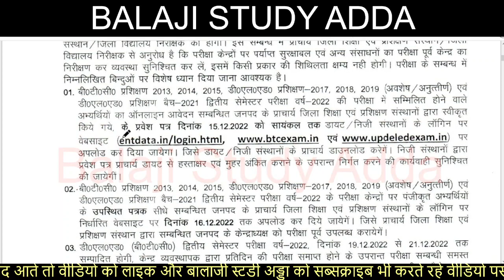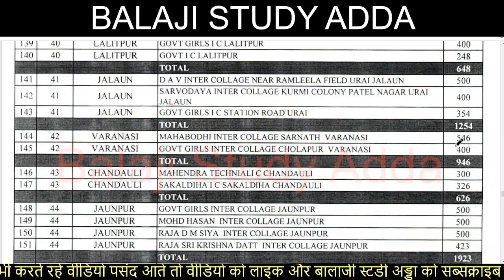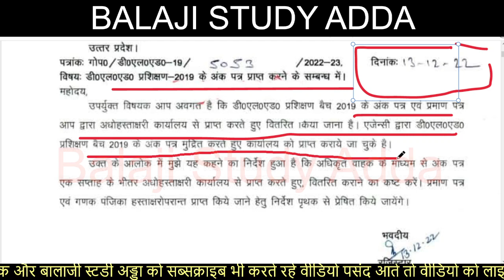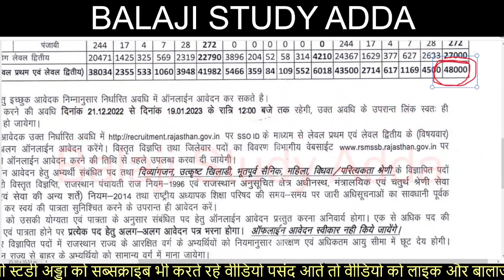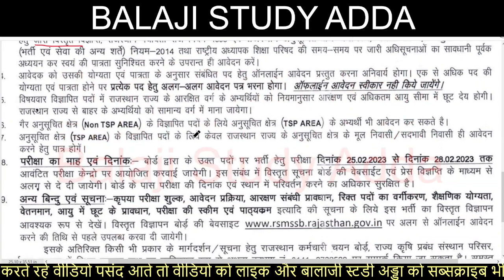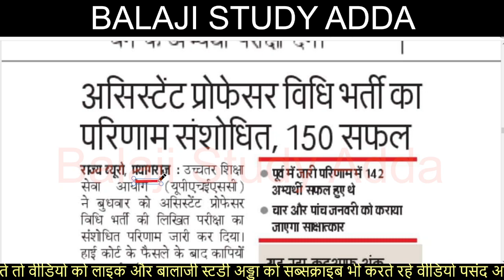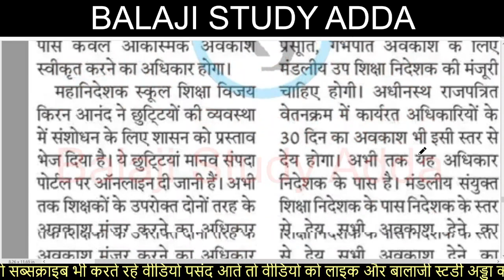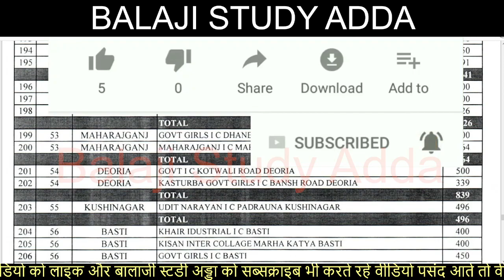DELED SEM EXAM CENTER LIST & DELED 19 BATCH MARKSHEET & REET NOTICE & 15 DEC CURRENT AFFAIR UPDATES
15 DEC 2022 NEWS AND TEACHER VACANCY RELATED UPDATES

राजस्थान प्राथमिक और उच्च प्राथमिक शिक्षक भर्ती नोटिस
डीएलएड सेम एग्जाम सेंटर लिस्ट जारी
डीएलएड 19 बैच मार्कशीट नोटिफिकेशन जारी
UPTET EXAM 2022-23 UPDATE
पीसीएस जे के 303 पदों पर भर्ती को आवेदन आज से
TGT PGT POST EXTEND
डीएलएड सेमेस्टर परीक्षा 19 से माँगी परीक्षा केन्द्रों की सूची
सीएचएसएल 4500 पदों पर भर्ती को आवेदन शुरू
UPPCS NOTIFICATION
इसी माह शिक्षक भर्ती के लिए परीक्षा
परीक्षा नियामक सचिव अनिल भूषण को अवमानना नोटिस
SSC CGL 1 DEC 1ST & 2ND SHIFT QUES
पुलिस में 35757 पदों पर भर्ती
प्रतीक्षा सूची से भरे जाएँगे शिक्षकों के पद
विशेषज्ञ चिकिसको के पदों पर भर्ती
डीएलएड अभ्यर्थियों को 6 हजार पद पर बहाली का मौका
शिक्षक भर्ती के लिए करे आवेदन
एनएचएम में 17291 पदों पर होगी भर्ती आवेदन शुरू
ऐडेड कॉलेज में आश्रित नियुक्ति
कांस्टेबल में पद बढे
आईटीआई में रिक्त पदों पर भर्ती
छात्र अनुपात से शिक्षकों की भर्ती
उत्तर प्रदेश में शिक्षक भर्ती में देरी से सुप्रीम कोर्ट की फटकार
शिक्षक भर्ती विज्ञापन इसी माह
सैनिक स्कूल आवेदन
माध्यमिक स्कूलों में शुरू होगा एक वर्षीय स्किल डेवलप्मेंट कोर्स
CTET 2022 EXAM NO. OF SEATS EXTENDED
माध्यमिक शिक्षा विभाग रिक्त पदों पर भर्ती
JAL NIGAM 981 POST
शिक्षक भर्ती के लिए आवेदन
जूनियर एडिड परीक्षा अपडेट
शिक्षक भर्ती मुख्यमंत्री ब्यान
सरकार के विभागों में क्लर्क भर्ती का विज्ञापन दिसम्बर में
UPPET 2022 THROUGH NEW VACANCY,
डीएलएड नोटिफिकेशन जारी
शिक्षक साथी के लिए तीन चरणों में देनी होगी परीक्षा
शिक्षकों की नियुक्ति के लिए टीईटी कब से जरुरी
पीसीएस 2021 के पद और श्रेणी वार कटआफ अंक जारी
DRDO 1061 POST FORM
UPSSSC PET VALIDITY EXTENDED
LEKHPAL EXAM RESULT
UPPCL ACCOUNTANT VACACNY REALTED OFFICIAL NOTIFICATION
NEW TEACHER VACANCY AFFECTED
शिक्षक भर्ती गलत प्रश्न हल करने वाले अभ्यर्थियों को मिलेगा एक अंक
UP PET EXAM RESULT AND LEKHAPAL EXAM RESULT UPDATE
UP PET EXAM IN COURT,
शिक्षक भर्ती के रिक्त पदों पर विषय लिखा न वर्ग
हेड कांस्टेबल भर्ती परीक्षा की उत्तर कुंजी जारी
UPPCL में सहायक लेखाकार पदों पर नियुक्ति के लिए आवेदन
केन्द्रीय विद्यालय में 4014 टीचर पदों पर भर्ती
ट्विटर पर शिक्षक भर्ती और पुलिस भर्ती मांगने पर रिपोर्ट
डीएलएड द्वितीय और चतुर्थ सेमेस्टर एग्जाम
शिक्षक भर्ती के लिए चलाया गया अभियान
DU & LU UNIVERSITY
CONSTABLE 24369 VACANCY
PRIMARY TEACHER VACANT POST
NEW TEACHER VACANCY PROTEST
NEW TEACHER VACANCY TWITTER ABHIYAN
ITBP HEAD CONSTABLE VACANCY
UPKSC VACANCY
पीईटी परीक्षा अपडेट
पीईटी में सेंध लगाते 21 पकड़े गए
UPPET EXAM CENTER MANAGEMENT
PET EXAM MANAGEMENT
DELED OFFICIAL NOTIFCATION
B.ED COUNSELING
UPSSSC PET EXAM CENTER UPDATE
CUET EXAM
CTET EXAM DATE AND FORM UPDATE
ASSISTANT PROFFESOR VACANCY
PRIMARY TEAHCER
UPSSSC PET EXAM CENTER
PCS EXAM
3000 ग्राम पंचायत सचिव की भर्ती
17 हजार पदों पर स्थायी भर्ती की तयारी
परिषदीय स्कुलो में शिक्षण कार्य की निगरानी करेंगे रिटायर्ड शिक्षक
पीसीएस में अग्निवीर पर पूछा सवाल
लेखपाल भर्ती परीक्षा में टोपर्स को किया जाएगा ब्लैक लिस्ट
हेड कांस्टेबल भर्ती परीक्षा
LEKHPAL 15K SUSPECT CANDIDATE
परिषदीय शिक्षकों
माध्यमिक और उच्च माध्यमिक शिक्षक पदों का विज्ञापन
जूनियर एडिड रिक्त पदों का अधियाचन
बीएड काउन्सलिंग
नई शिक्षक भर्ती पर ट्वीट
सहकारिता संस्थाओ में 25 हजार पदों पर होगी भर्ती
एडेड स्कुलो के सरप्लस शिक्षकों का समायोजन
वन दरोगा भर्ती नोटिफिकेशन
परिषदीय में शिक्षकों के 63 हजार पद का नोटिफिकेशन